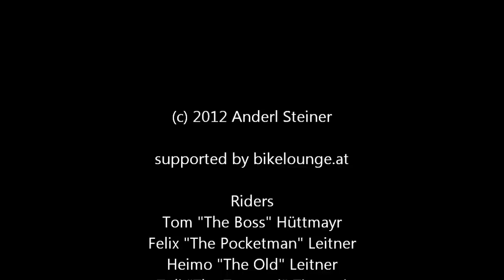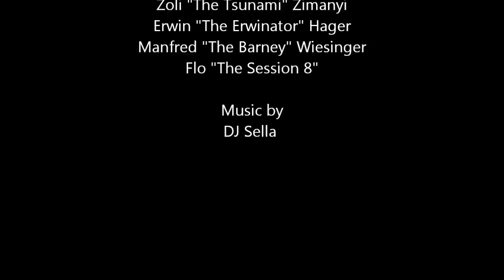Bikelounge.at im Bikepark Saalbach Hinterglemm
Ausflug in den Bikepark Saalbach Hinterglemm mit Tom Hüttmayr von bikelounge.at. Aufnahmen von der Blueline